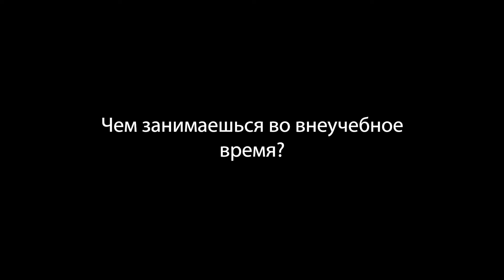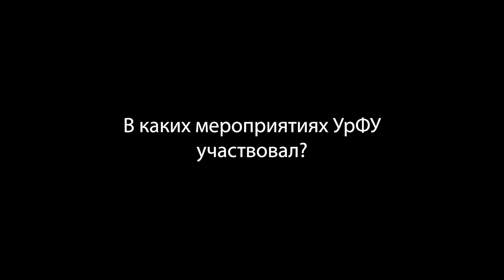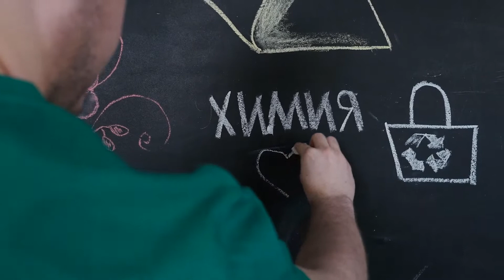Прием, УрФУ. Внеучебка